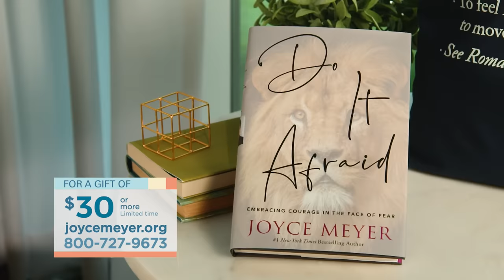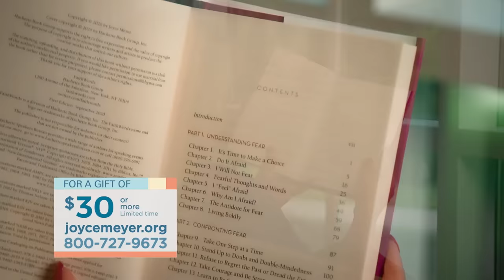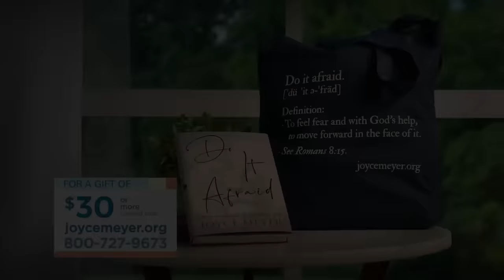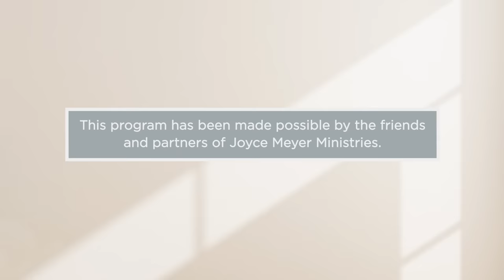Faith vs. Fear - Part 1 | Joyce Meyer | Enjoying Everyday Life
Faith and fear are opposing forces. But we always have a choice! On today's episode of Enjoying Everyday Life, Joyce Meyer asks the question: Am I going to walk in faith or in fear?